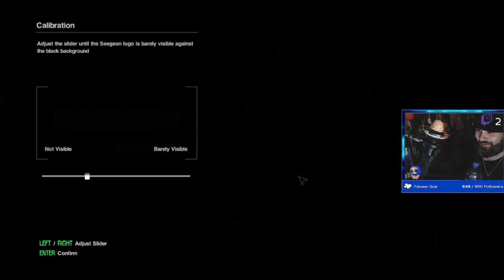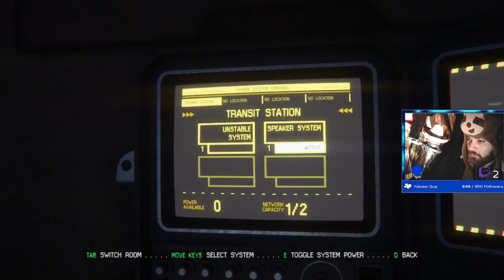Alien: Isolation - Part 1